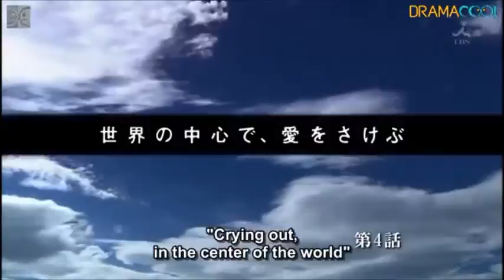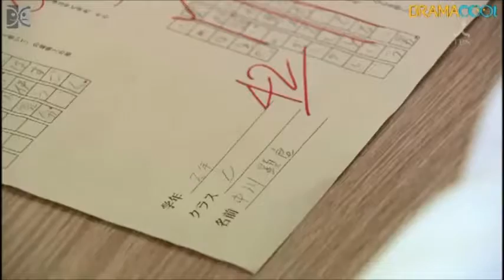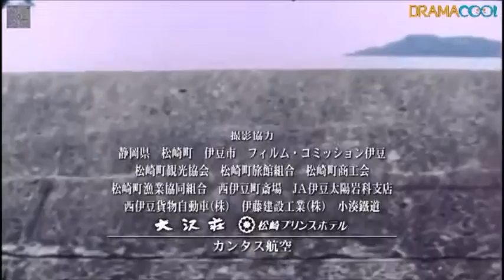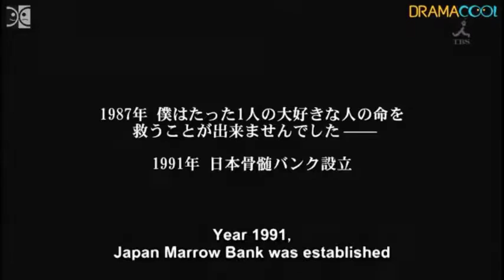Crying out Love, in the Center of the World Episode 4 Part 1